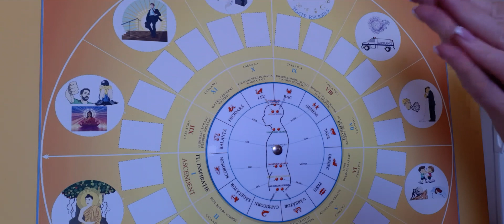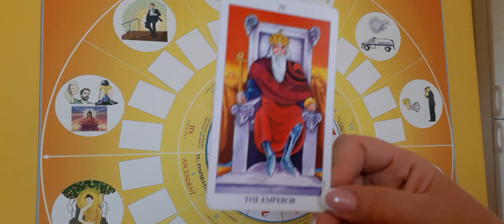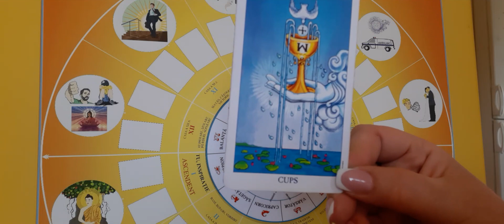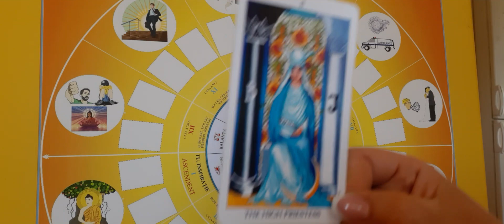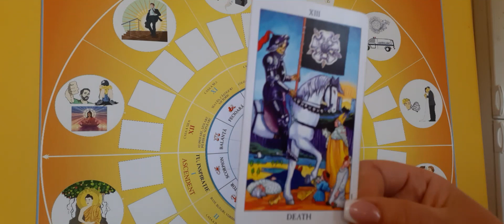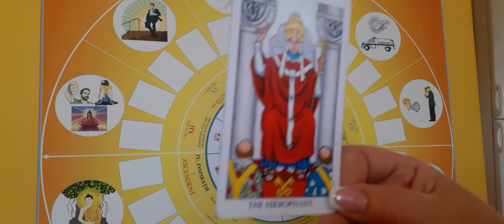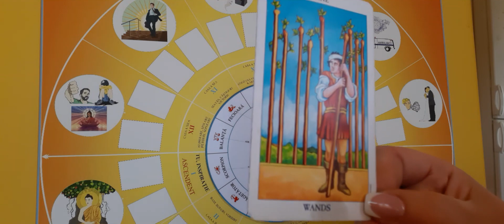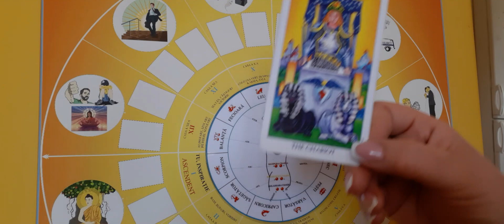SCORPION!!! SUCCES DE LUCRU!! LUCREZI CU TINE!! O NOUĂ EXPERIENȚĂ DE IUBIRE!!! SCHIMBARE RADICALĂ!!!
Lectură cu cardurile de tarot valabilă 15 zile !